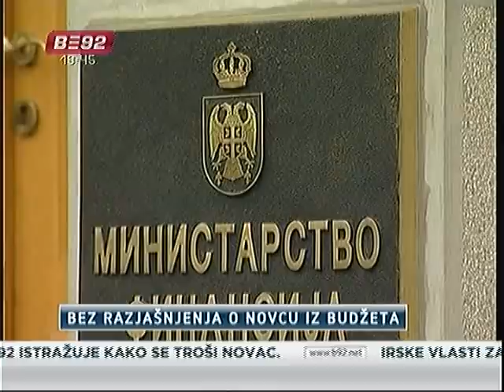Kako se troši novac iz budžeta?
Ministarka finansija Diana Dragutinović izjavila da nije poznato kako se
godišnje troši 130 milijardi dinara iz budžeta. B92 istražuje kako se troši
novac.